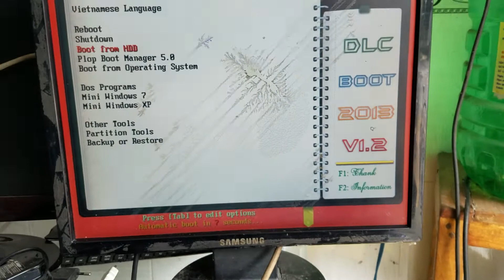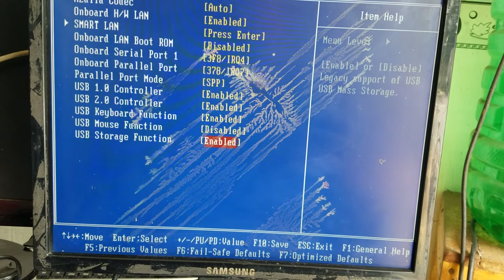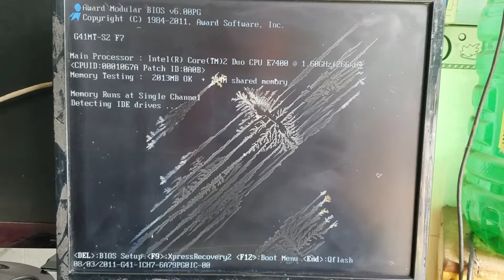Bàn phím không thể bấm, chuột không di chuyển được. Thiết lập Bios Main Gigabyte G41MT-S2 s775 DDR3.